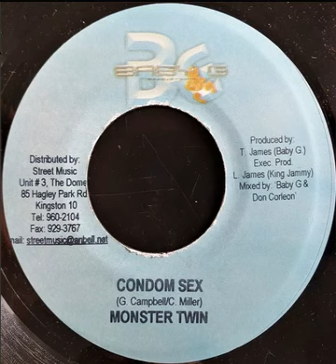Monster Twins - Condom Sex (Della Move Riddim)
Monster Twins - Condom Sex
Della Move Riddim
Label: Baby G Productions
2005
Producer – T. James (Baby G)